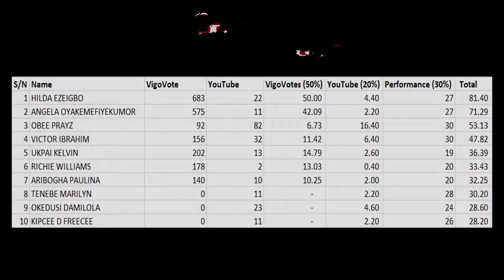KIPCEE D FREECEE YGT23883 Round 1 Week 5